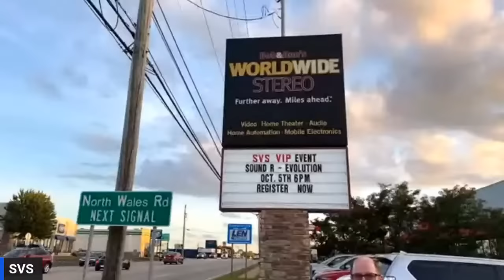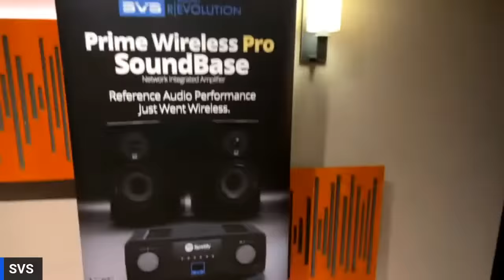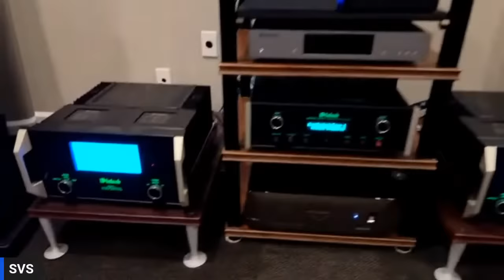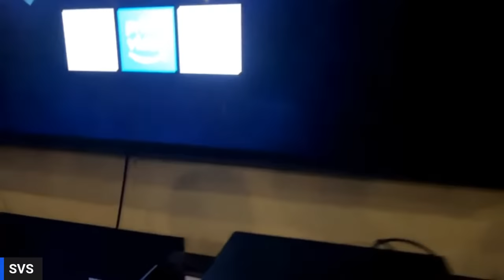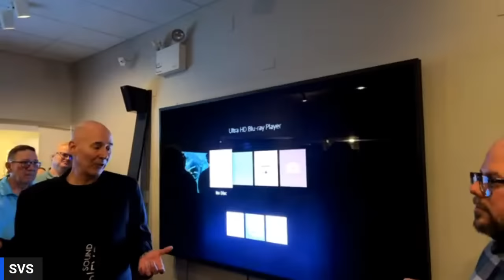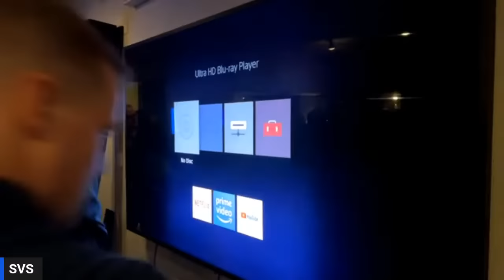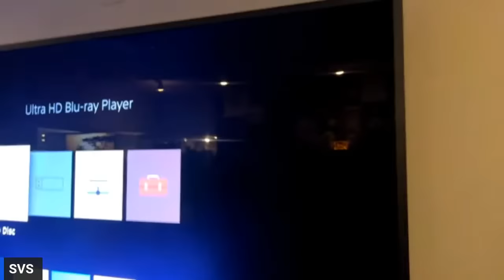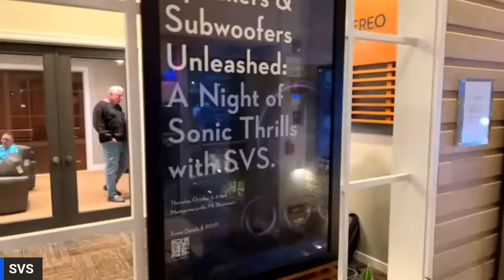SVS Audiophile Happy Hour Live from World Wide Stereo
Get your Oktoberfest brew ready as the SVS Audiophile Happy Hour returns live from World Wide Stereo just outside Philadelphia, one of the premier AV retailers in the country! The format will be a bit different this time as we’ll be co-hosting a live event simultaneously but there will be no lack of excitement.

Giveaways for the evening include an SVS Prime Wireless Pro Powered Speaker Pair, SB-1000 Pro Subwoofer, and a SB-2000 Pro Subwoofer with SoundPath Subwoofer Cable. Leave a comment during the livestream and you’re eligible. Winners are chosen at random and announced live on-air.

The evening will include a tour of the incredible World Wide Stereo showroom, Q&A session, and a special presentation by Gary, Larry, and Nick.